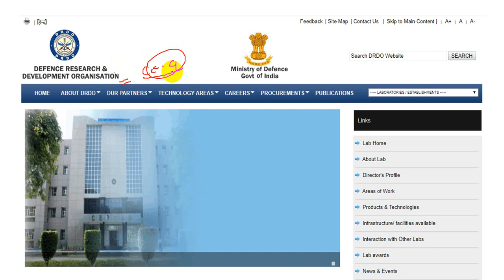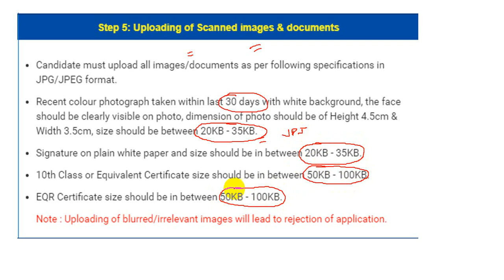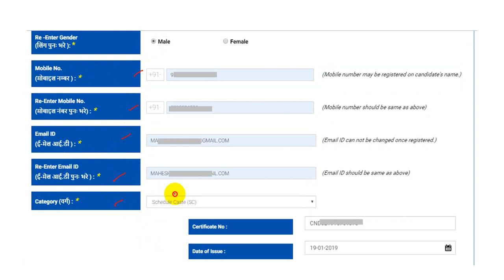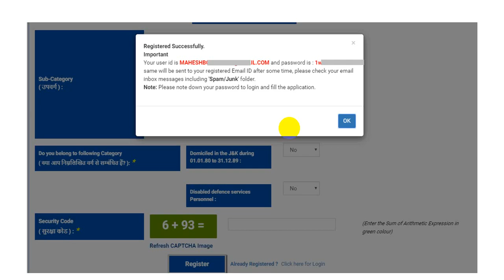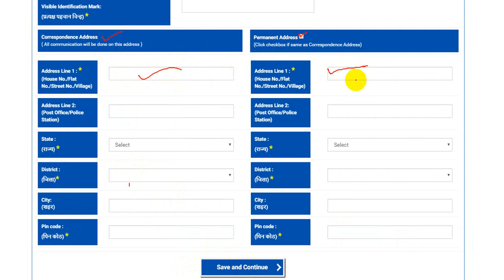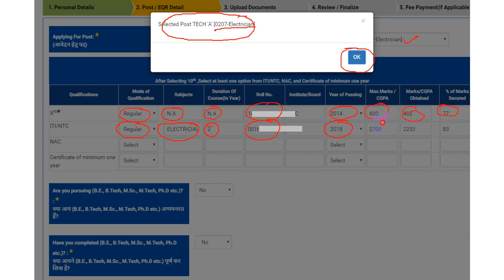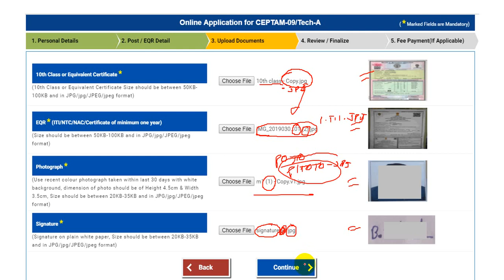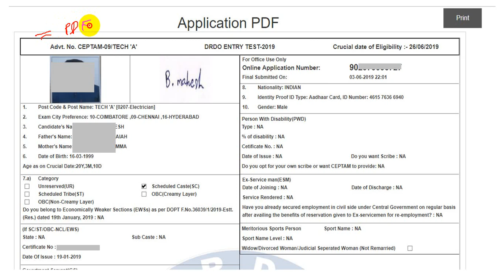DRDO CEPTAM9 APPLICATION FILLING